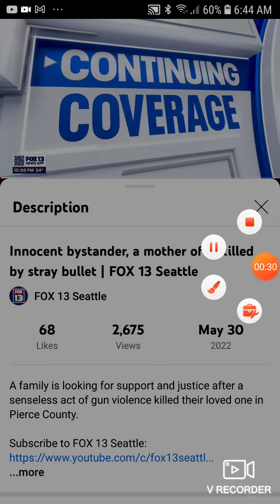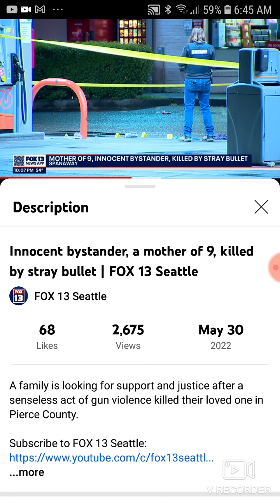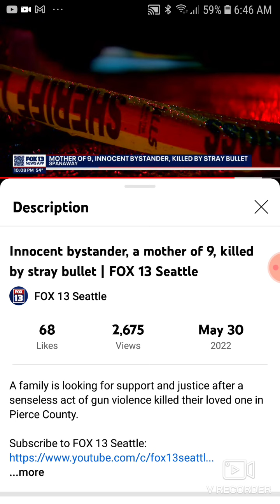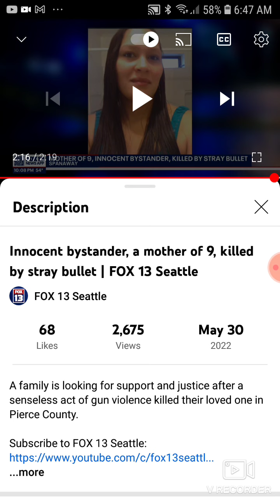Mother of 9 Killed by Stray Bullet in Spanaway